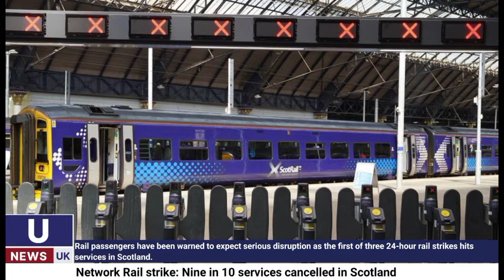U News UK Today Headlines 21 June France elections,Network Rail strike, Taliban education,Dollar 212